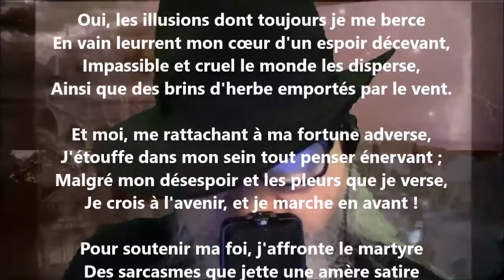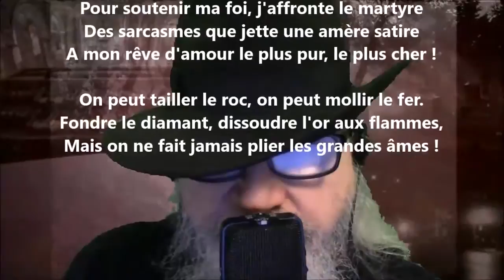Je crois à l'avenir - Louise Colet lu par Yvon Jean